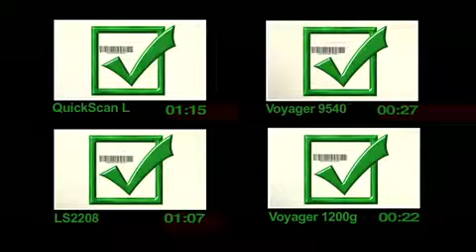Honeywell Voyager® 1200g Poor Quality Code Reading Trial video